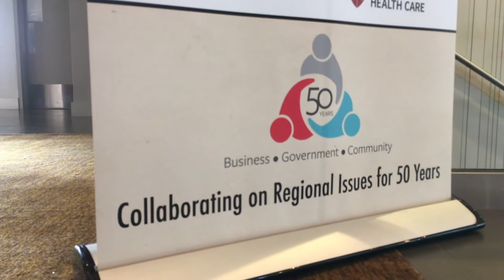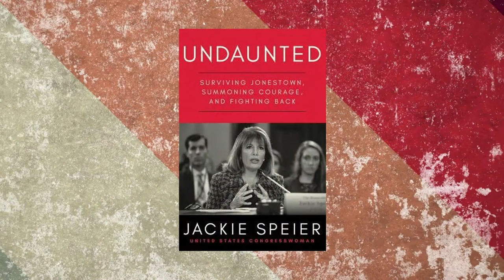2019 Progress Seminar - Congresswoman Jackie Speier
Conversations with Honorable Jackie Speier.
Undaunted: Surviving Jonestown, Summoning Courage, and Fighting Back.